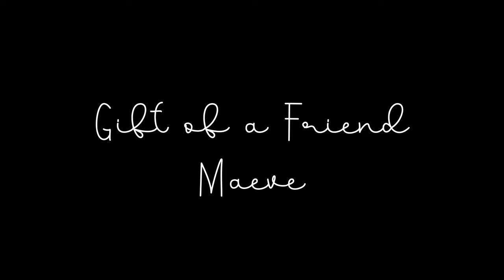Maeve - Gift Of A Friend - Demi Lovato - Official Music Video -“Beautiful song by 11 yr old singer”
Maeve is a young aspiring singer-songwriter, Actress, and Dancer who delivers a powerful story with her performance and vocal rendition of "Gift" which was first released by Demi Lovato and a featured song in the Tinker Bell and the Lost Treasure. Maeve shot this video in beautiful Santa Barbara at Mission Historical Park in the rose garden as well as at Alice Keck Park Memorial Garden. It is one of many songs Maeve will release this year for her new EP's upcoming album.

Maeve has been a Protégé of the Ultimate Vocal Music Summit, and under the

SONG CREDITS
Vocals--Maeve
Piano--Dwight Rivera
Music Producer--Dawn Elder
Arranger--Dawn Elder
Song Written by--Adam Watts, Andy Dodd, Demi Lovato
Song Licensed ES-- 1480174
Recording Engineer– Dominic Camardella
Mixing and Mastering Engineer--Dominic Camardella
Recorded at Santa Barbara Sound Design
Executive Producer--Melissa McCready
Record Label--Maeve Records
Sound Copyright: Maeve McCready, Dawn Elder 2021

VIDEO CREDITS
Filmed in Santa Barbara, California
Video Production -Jake Van Asten
Video Producer- Dawn Elder